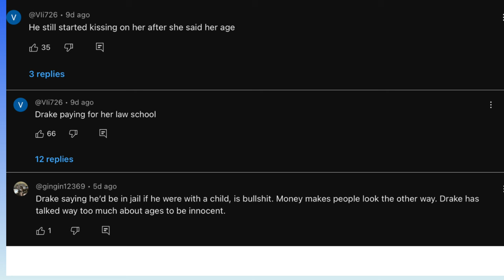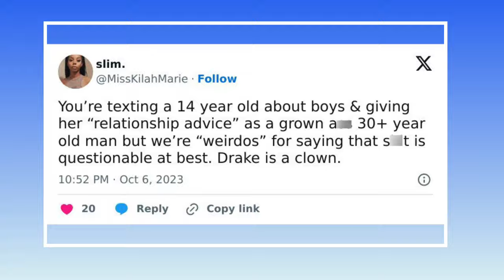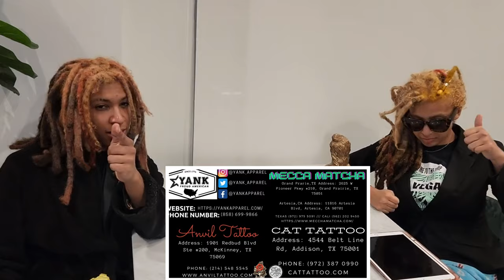DRAKE KISSED A MINOR ON STAGE AND SHE SPOKE OUT‼️‼️